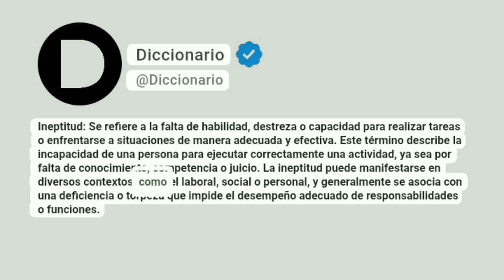Ineptitud Significado En Español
Ineptitud: Se refiere a la falta de habilidad, destreza o capacidad para realizar tareas o enfrentarse a situaciones de manera adecuada y efectiva. Este término describe la incapacidad de una persona para ejecutar correctamente una actividad, ya sea por falta de conocimiento, competencia o juicio. La ineptitud puede manifestarse en diversos contextos, como el laboral, social o personal, y generalmente se asocia con una deficiencia o torpeza que impide el desempeño adecuado de responsabilidades o funciones.